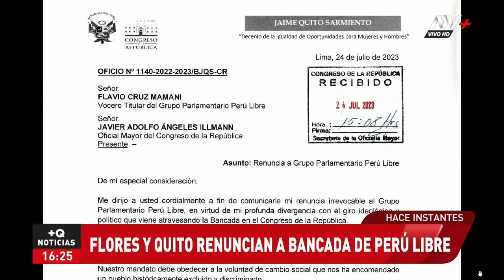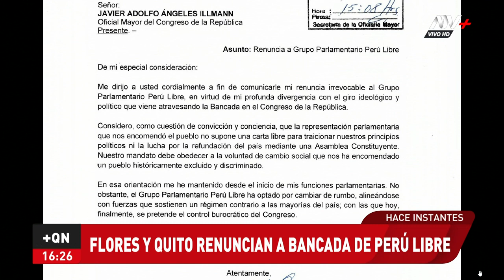Congresistas Flores y Quito renuncian a la bancada de Perú Libre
Nano Guerra García y Waldemar Cerrón postulan con la misma lista a la Mesa Directiva del Congreso.